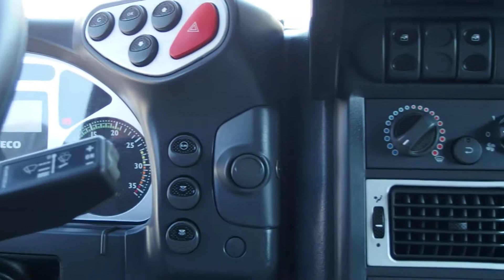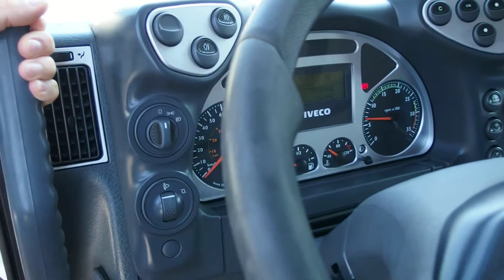IVECO 120E25 , EURO4 , Valník , Manuál ...506248